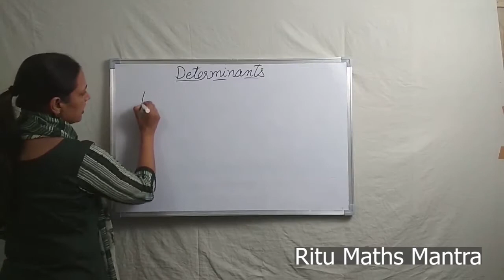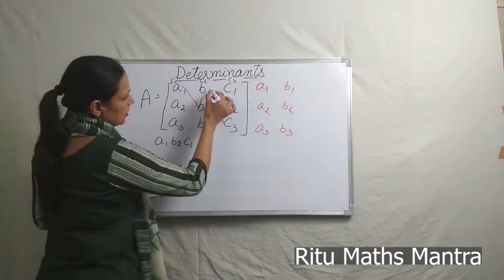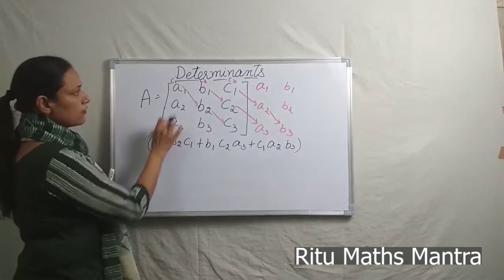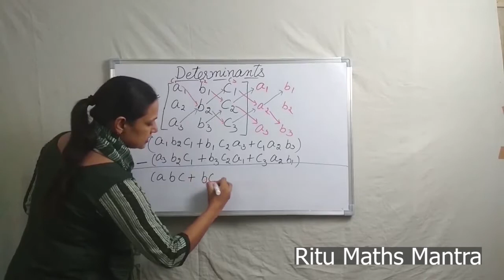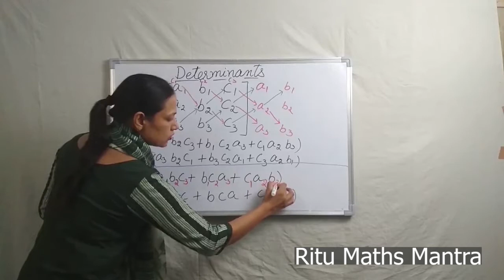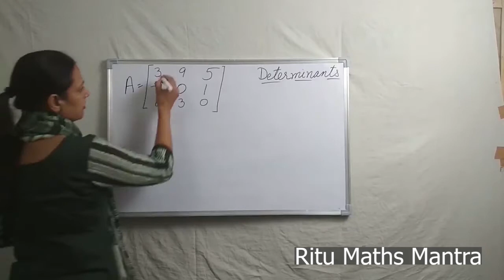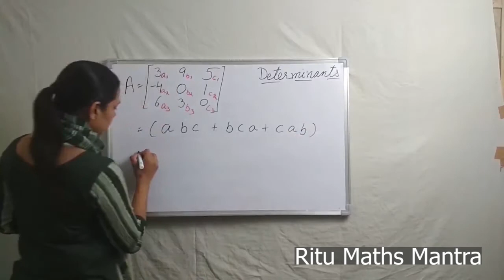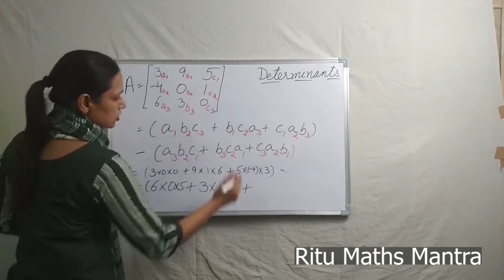NDA Preparation 2020 | Determinants Shortcut Methods | NDA Maths Part 1 | Hindi | हिंदी में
NDA Preparation  2020 | Maths Determinants Shortcut Methods | NDA Maths Part 1 | Hindi |

This video NDA Preparation 2020 Maths Part 1 teaches the mathematics topic Determinants in a comprehensive and shortcut way.  This video has taken ample examples to clarify the concept.

1. Squaring of those numbers having unit place '5' such as 35, 65, 45, etc. Secondly, it covers squaring of those numbers lies between 50 to 60 such as 53, 57, 52, etc.

2. This video part 2 especially emphasis squaring of those numbers close to 100 such as 98,96,92, 88, 82, etc.

3. This video part 3 teaches squaring of any two digits numbers such as 46, 78.